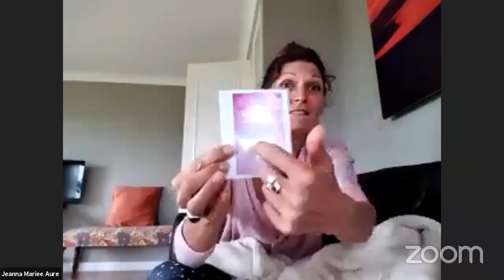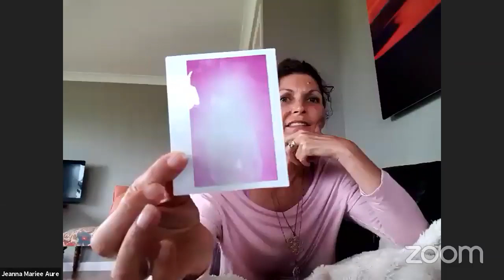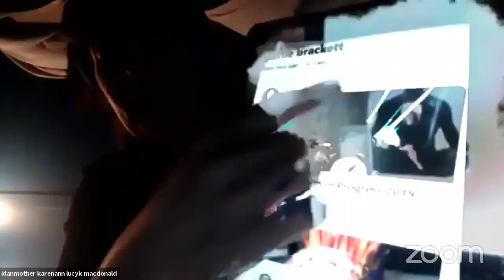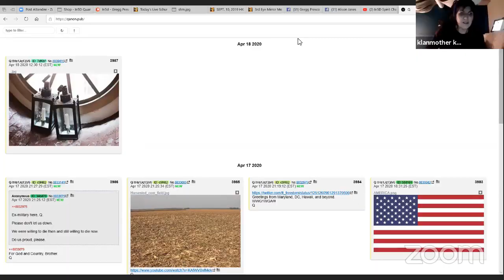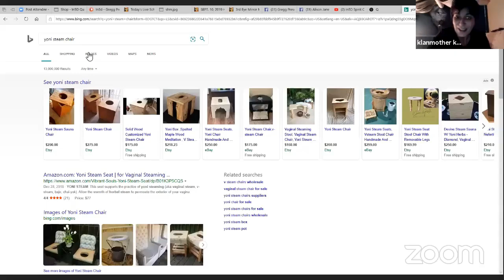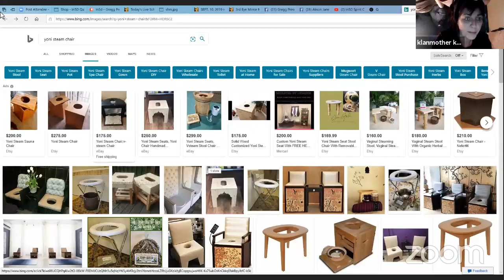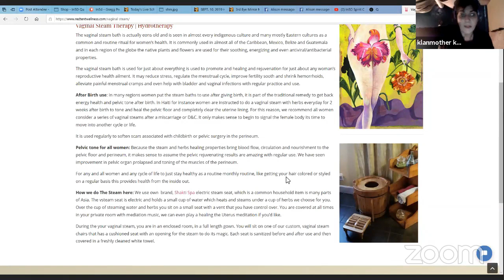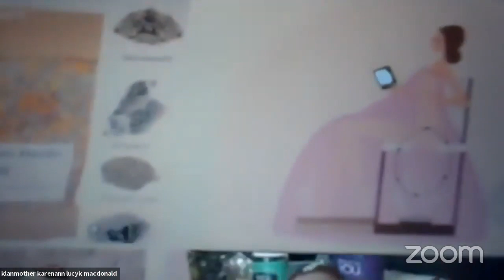In5D LIVE! Karen MacDonald - Interdimensional Anomalies, Merging Timelines, and MORE!